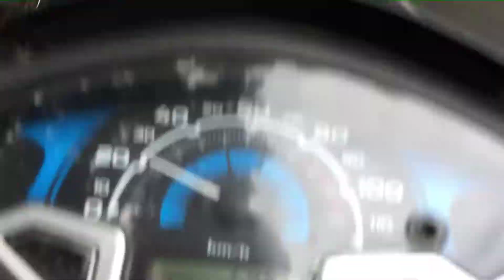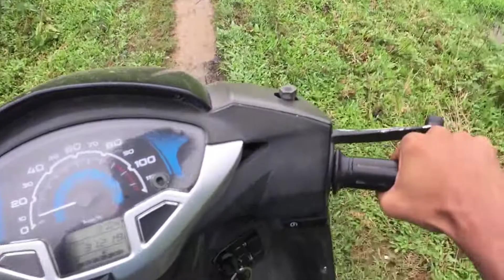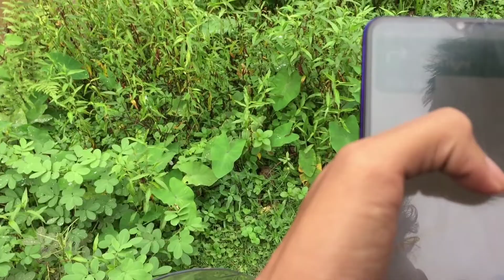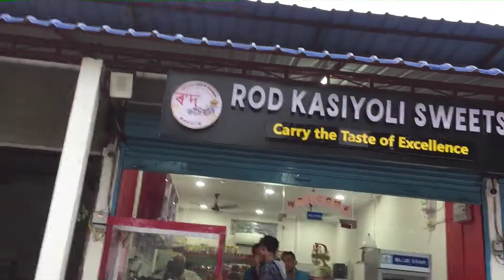Gargya Toyota Guwahati || Hahim Meghalaya || Assamese vlog || fizu official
i love to roam around , tour some natural places, natural spots. i too love to record and ,upload my these fantastic experience ,, so if you want to observe and know about some excelent places, natural spots, then don't forget to follow my channel( Fizu Official)